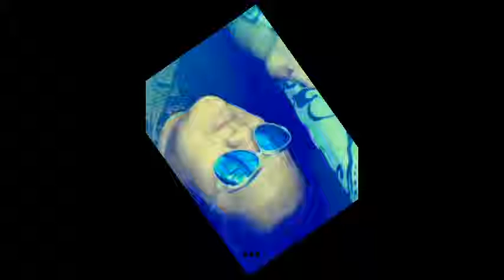Baby you know ... Jessica Lucas feat Brandon T Jackson....